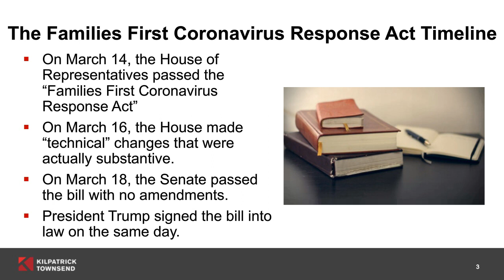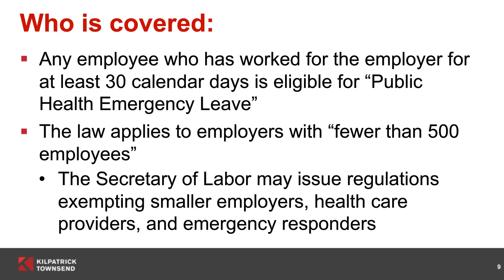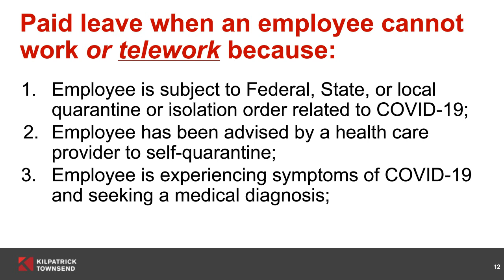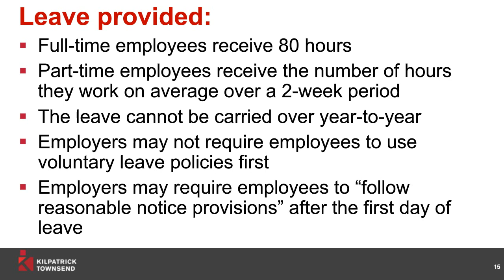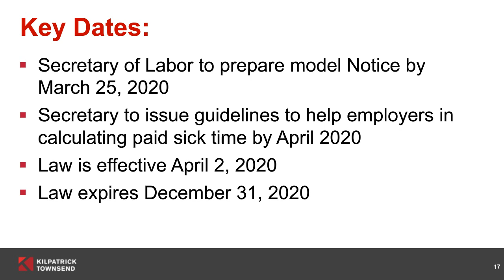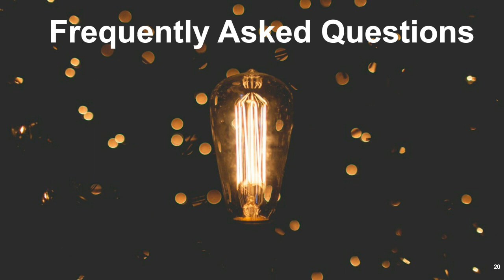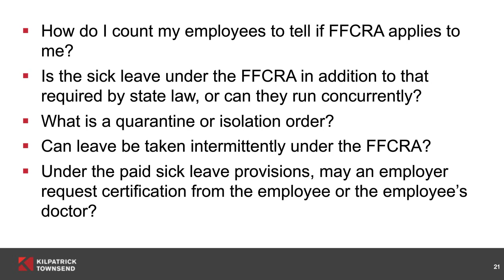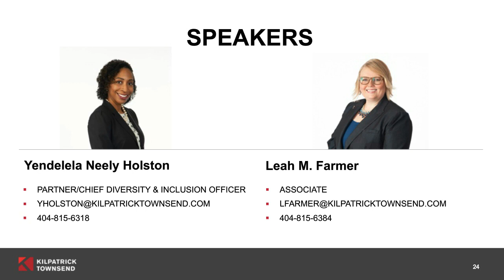Webinar | Understanding the Families First Coronavirus Response Act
Over the last week, Congress passed the Families First Coronavirus Response Act which creates new leave rights for employees and requirements for employers. Join us for a short webinar providing a straight forward explanation of the new leave laws and what they mean for your business.

Kilpatrick Townsend's COVID-19 Task Force is closely monitoring developments with regard to the Coronavirus (COVID-19) as well as the recommendations of federal, state, and local authorities.